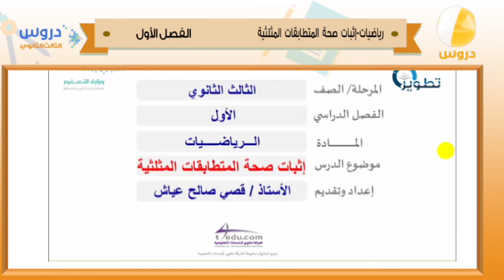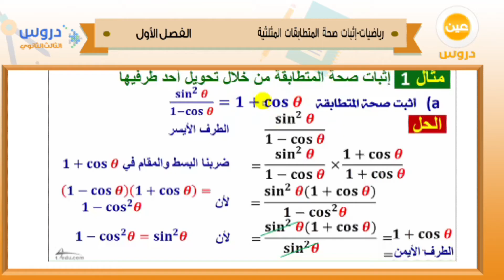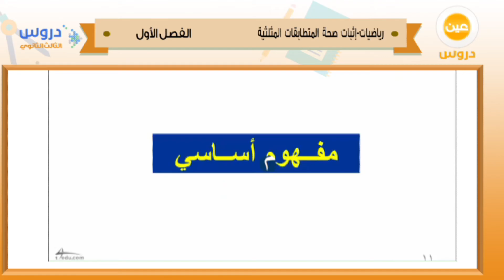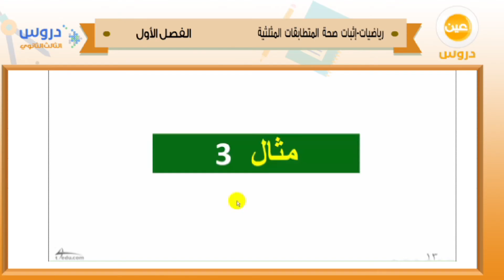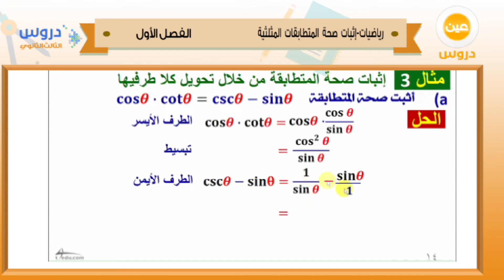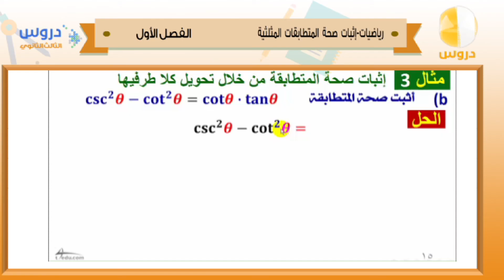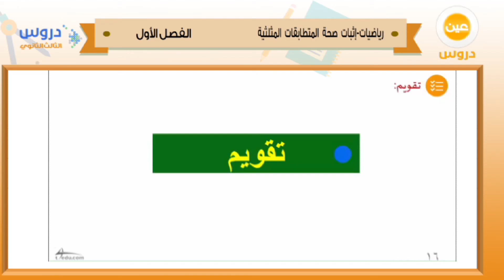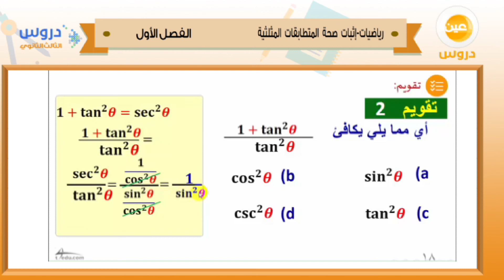الثالث الثانوي | الفصل الدراسي الأول 1438 | رياضيات | اثبات صحة المتطابقات المثلثية